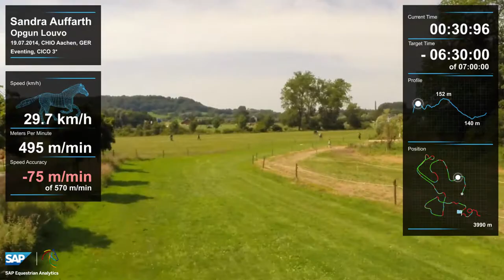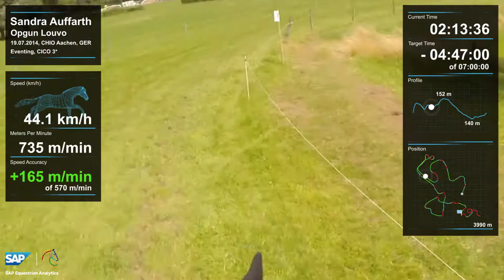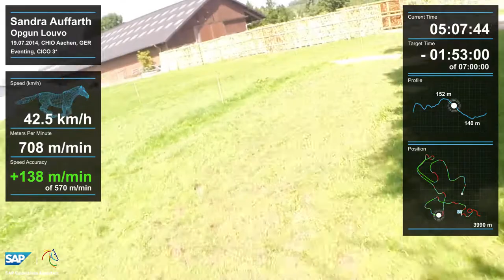Live dabei beim DHL-Preis 2014 mit Sandra Auffarth